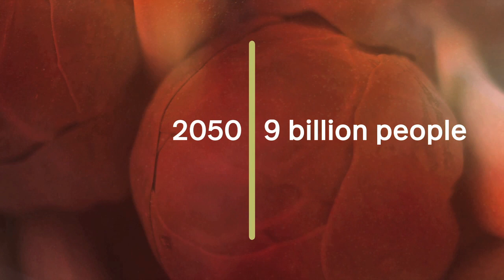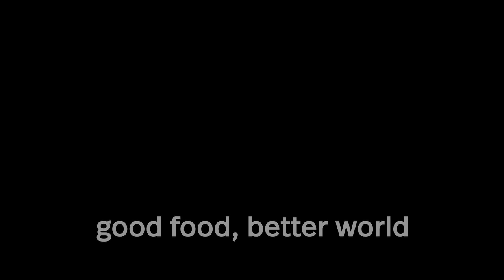Trailer Dutch Agri Food Week 2015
Dutch Agri Food Week wordt georganiseerd van 12 t/m 20 okt 2015 en is het nationale podium voor voedsel en de voedselproductie, voor consument én producent. Kom naar een van de vele evenementen die door het hele land worden georganiseerd. Kijk voor het volledige programma op en volg ons op Twitter via @DAFWeek en DAFW15.